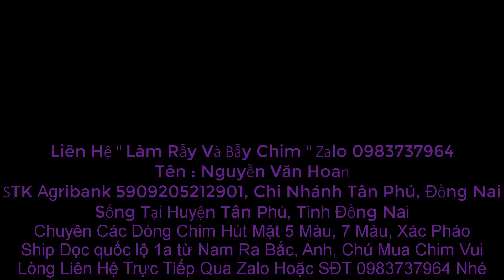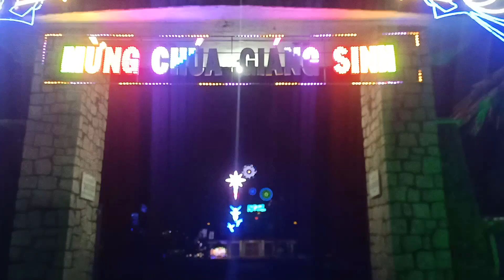Gửi Chim Hút Mật Đêm Giáng Sinh